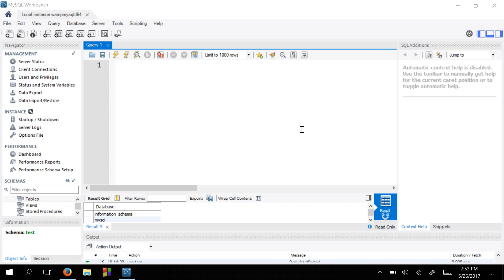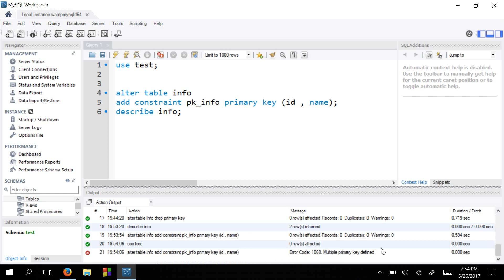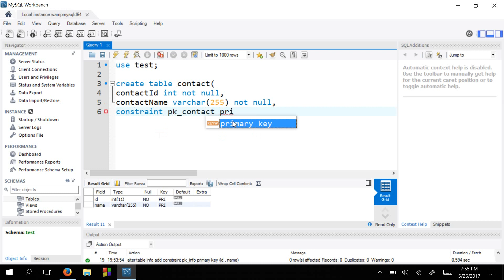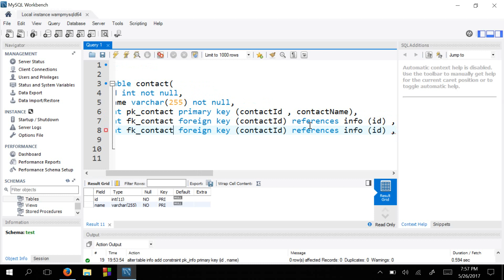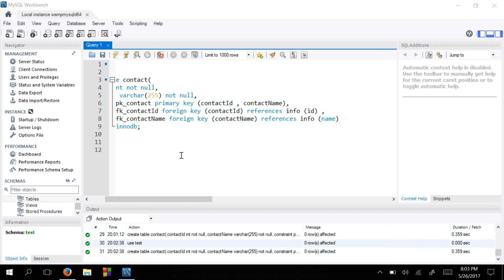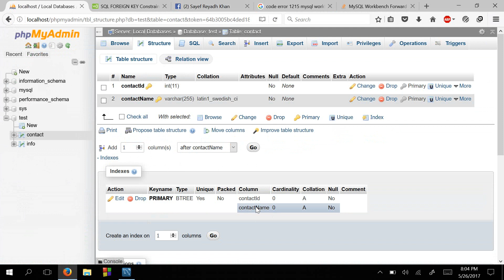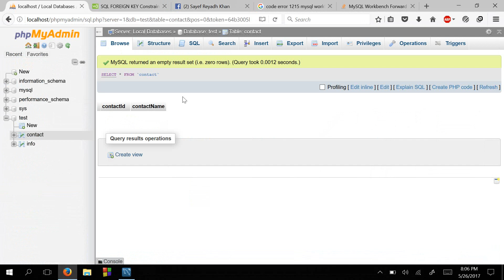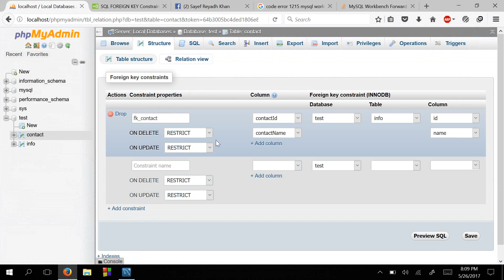MySQL Tutorial Bangla - Foreign Key - বাংলা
MySQL Tutorial Bangla CMD